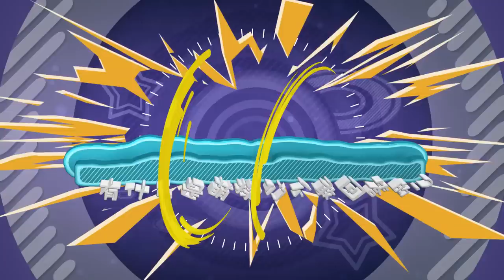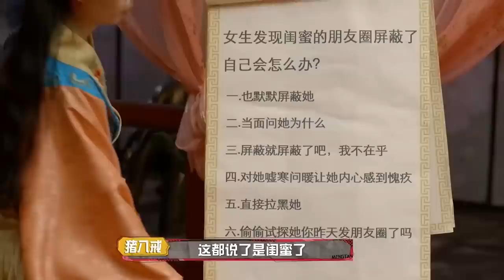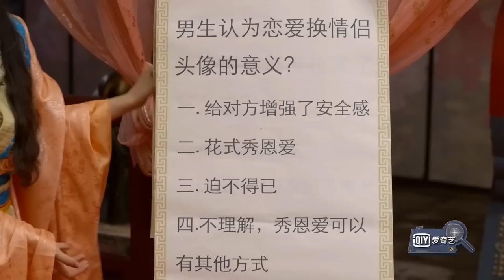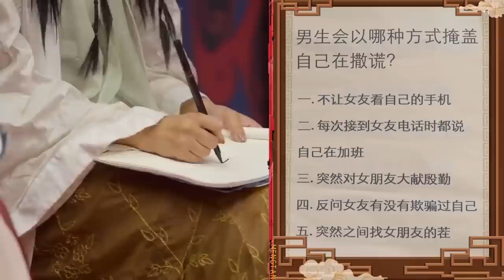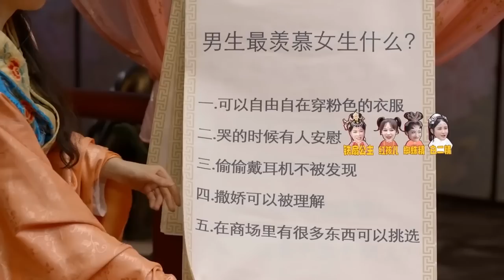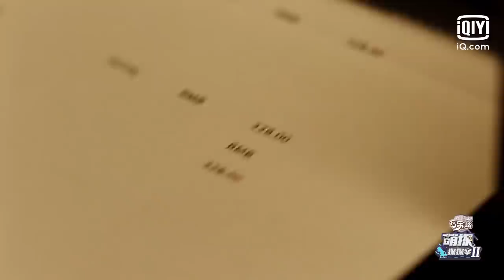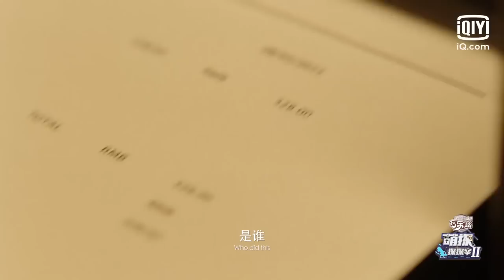【萌点大放送】刘耀文最仗义的事情是光盘 华晨宇笑对恶评 有什么是萌探们不敢说的！萌点特辑 | 萌探探探案2 | iQIYI精选